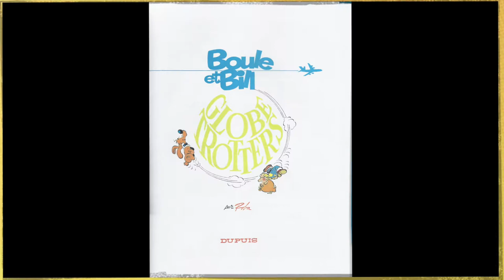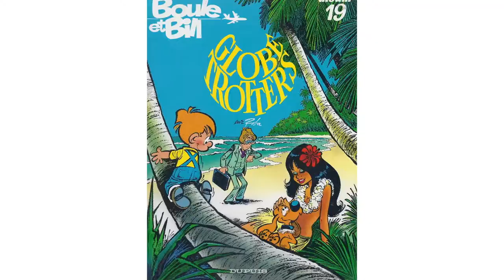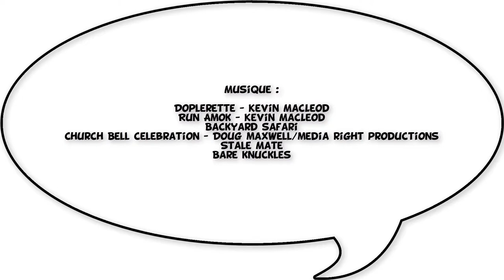La Bulle #04 : Boule et Bill - Globe Trotters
Pour son quatrième épisode La Bulle - l'émission BD revient sur l'unique grande aventure de Boule et Bill : Globe Trotters (Roba - Delporte - Dupuis - 1982).

Artiste : __url_artiste__